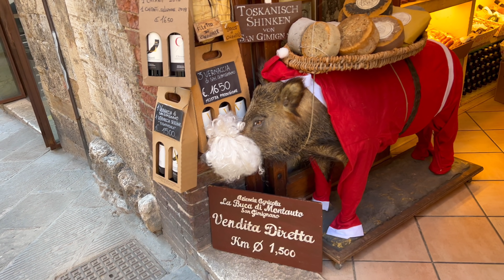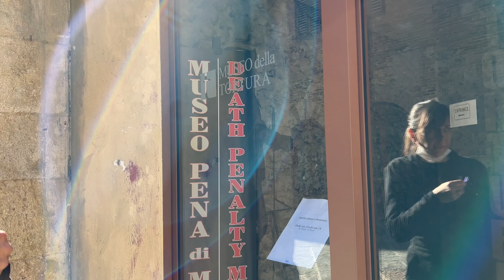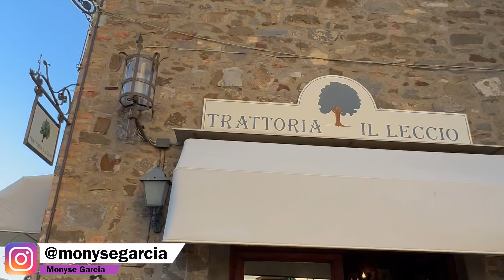Itália: Veneza, San Gimignano, Toscana e Florença